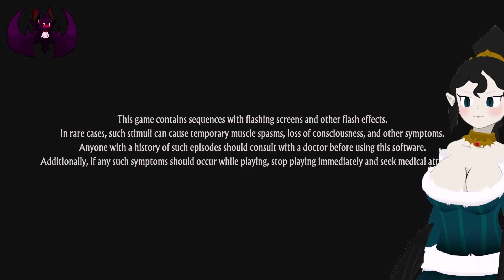Unicorn Overlord Part 40 - Criminal Wasteland???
Welcome one and all the "Unicorn Overlord"! So, I was waiting for this game to arrive and it just happened to get here when I needed to start a new series, so we're doing this!!! Unicorn Overlord is a game by Vanillaware and published by ATLUS! It's a strategy JRPG and honestly that's all I know! Lets dive into this beautiful world together! I hope you all enjoy this one!

Other Links!